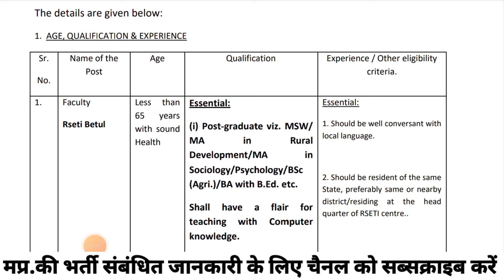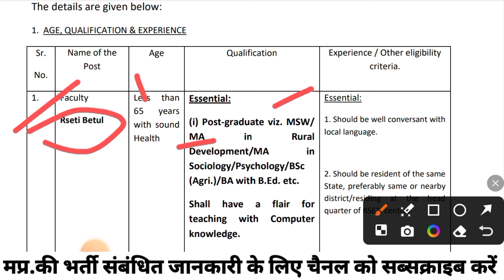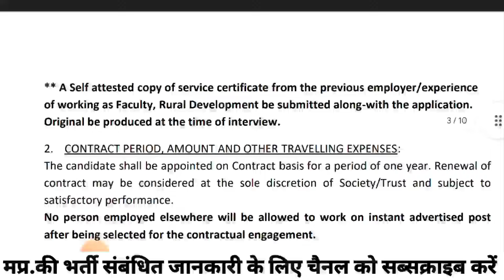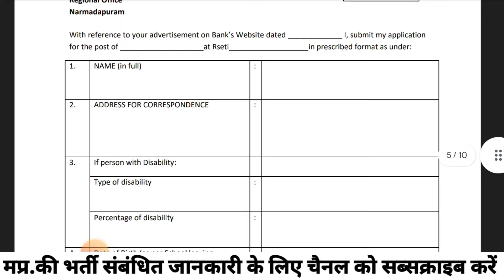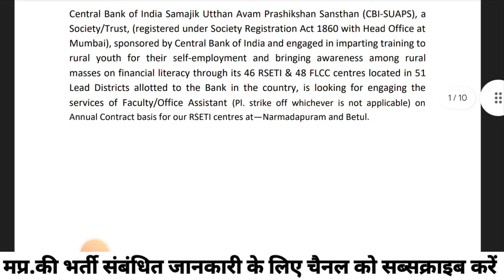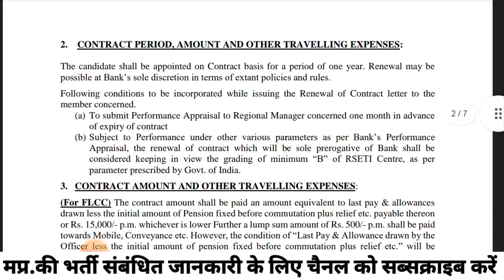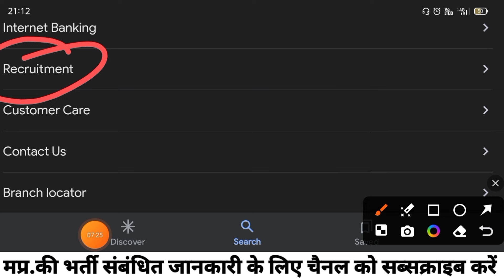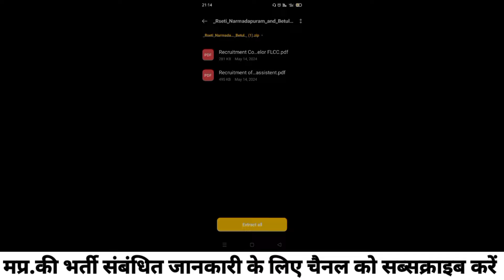मध्य प्रदेश सामाजिक उत्थान एवं प्रशिक्षण संस्थान नया भर्ती 2024 | mp latest vacancy | Notification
dinesh sir
dinesh iti
mp vacancy